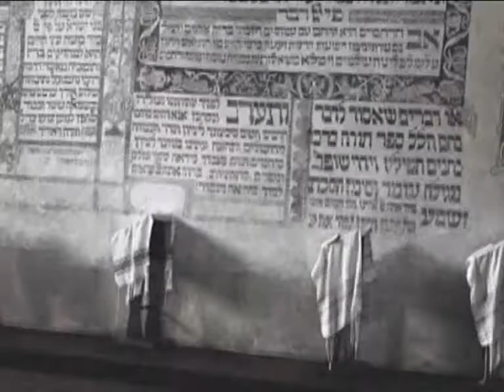הרב מתני'ה אנגלמן מדתי לאומי לשליח הרבי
הפרק השלישי מתוך ארבעה סרטונים המספרים את סיפורם של בוגרי ישיבת תומכי תמימים מגדל העמק